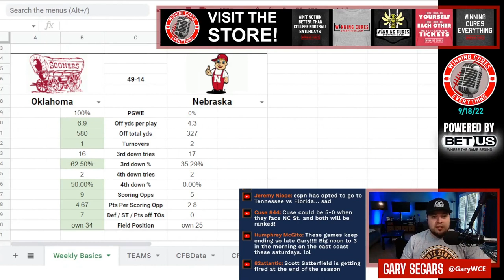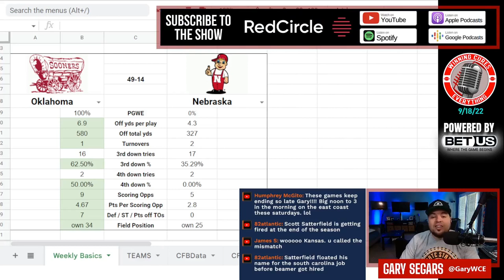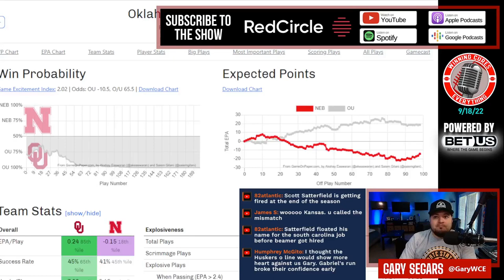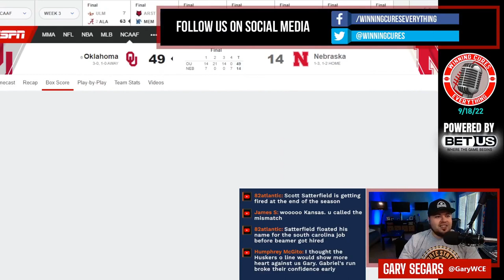Oklahoma vs Nebraska quick reaction & recap College Football 2022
Gary gives his quick reaction, breakdown & recap to Oklahoma’s big win vs Nebraska in Week 3 of the 2022 College Football season.  What do we make of Oklahoma coach Brent Venables or Nebraska interim coach Mickey Joseph after this one?  What happened here, what do the stats say, what’s the post game win expectancy?